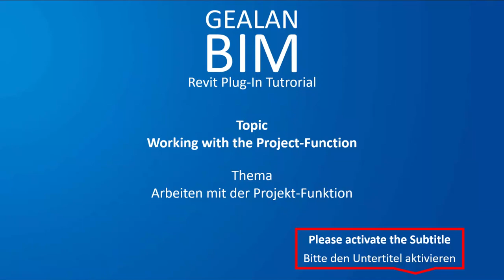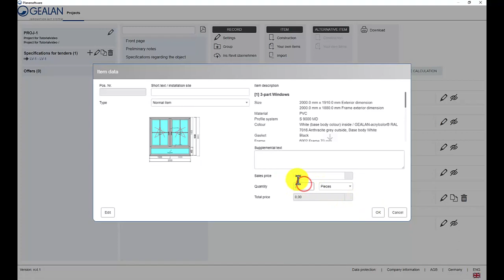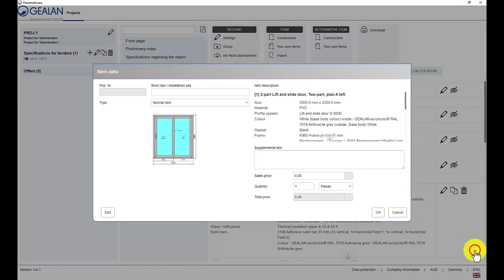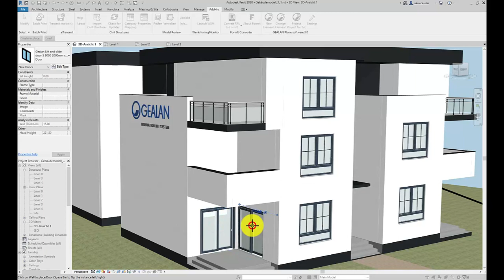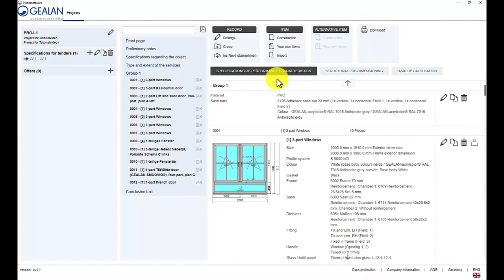GEALAN BIM windows and doors for Revit - Part 3 | Working with the Project-Function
The multiple gold award winning BIM solution from GEALAN offers you a complete solution in the field of BIM-windows and BIM-doors. With the Revit Plug-In you are able to generate any imaginable element and load it easily into your Revit project. Using the Revit Plug-In is for Architects/Designer for free. You will be supported in the simple operation by numerous videos, instructions and the in-house BIM department, which will be happy to answer your questions and suggestions.

The Revit Plug-In automatically creates Revit families for all windows and doors. For example Standard windows, Corner windows, Front doors, Balcony doors, Lift and slide doors and much more.

Advantages with the Revit Plug-In:
- Easy creation of Revit families for all windows and doors
- High quality BIM-models with 2D sectional drawings
- Various levels of detail (LOD) for 2D and 3D view
- Representation of sills, handles and opening lines
- Alphanumeric data for BIM models
- Automatic calculation of the U-value for windows and doors
- Small data size of the BIM models
- Various parameters to insert the window and door perfectly in the wall
- Project function with project exchange
- Automatic creation of the specifications of performace characteristics